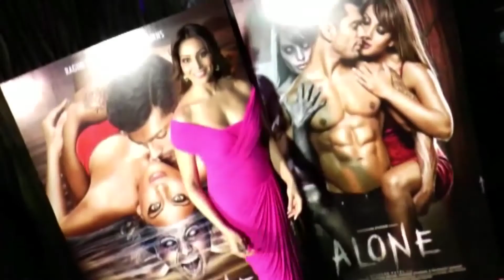Bipasha Basu’s Sexiest Bikini Pictures Which Will Make You Go Crazy! |Birthday Special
Bipasha Basu the Bong Beauty has been one of the hottest actresses in Bollywood and is far beyond competition with many. She rang her 39th birthday today and her bikini pictures proof that divas may come and go but Bipasha is here to stay.